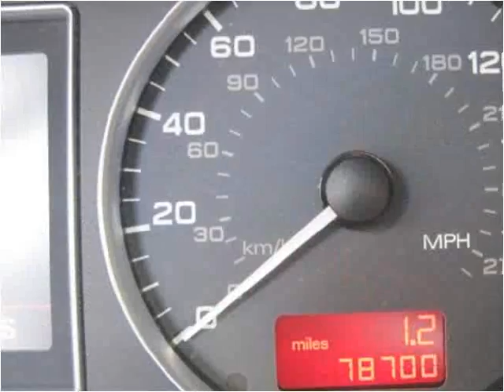2007 Audi S4 Used Cars Baldwin Park or Glendora CA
This 2007 Audi S4 is available from Route 66 Motors.